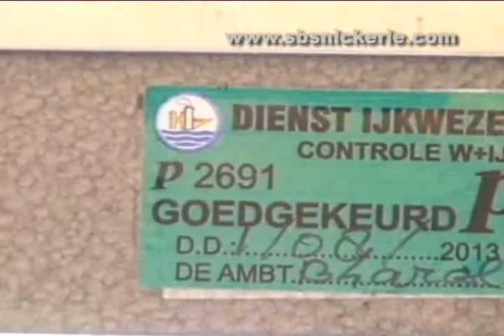SPBA voorman Harrinandan Oemraw heeft zich niet erg positief uitgelaten